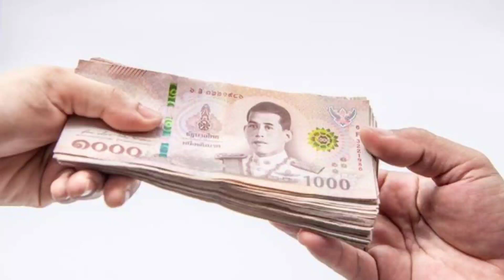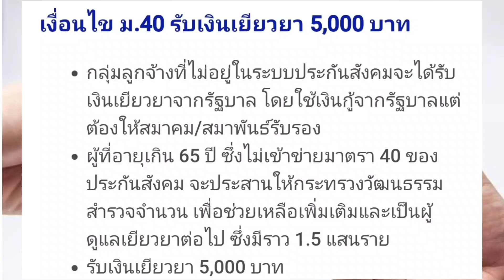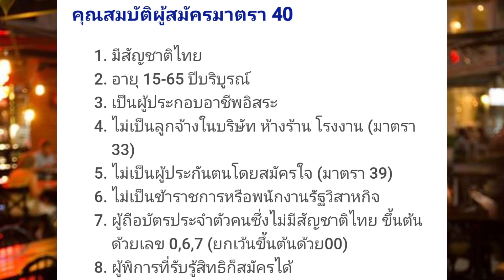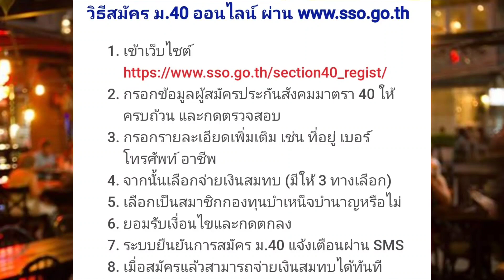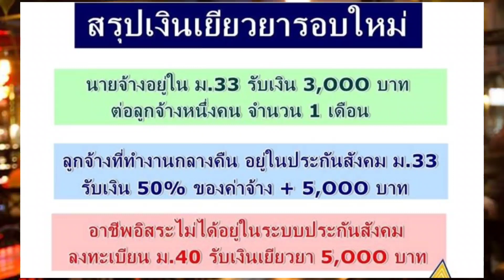เยียวยาคนกลางคืน สูงสุดคนละ 12,000 บาท กลุ่มไหนเช็คเลย !!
แอดมินเอาข่าวจากประกันสังคมมาฝากกลุ่มคนทำงานอิสระ อาชีพงานกลางคืน เตรียมรับเงินเยียวยาสูงสุด 12000 บาทต่อคน ลงทะเบียนผ่าน ม.40 รายละเอียดดูได้ในคลิปเลยครับ